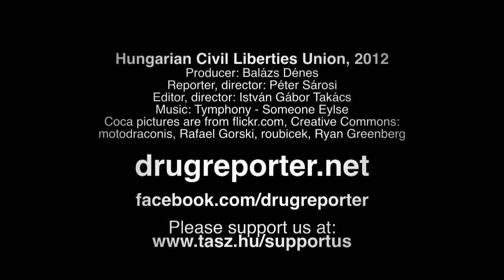100 Years of Global Drug War (Sub: Eng, Hun)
A report from the 2012 Commission on Narcotic Drugs (CND), the UN meeting on drugs.